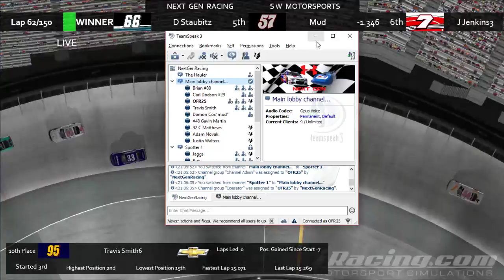David Worrell Live Stream